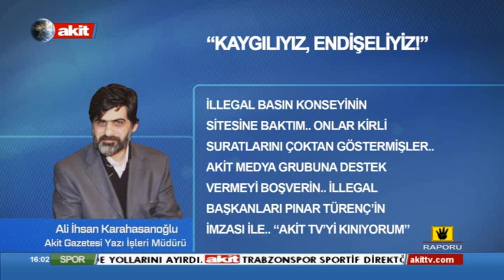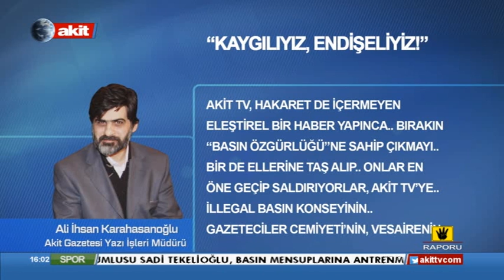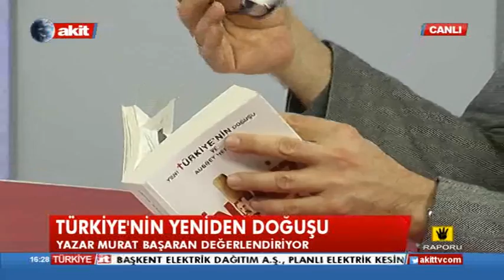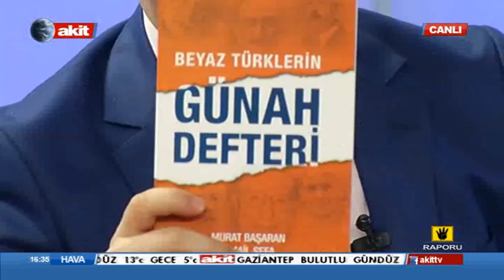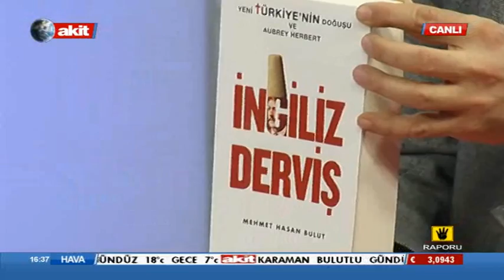Murat Başaran R4BİA Raporu 12.11.2015